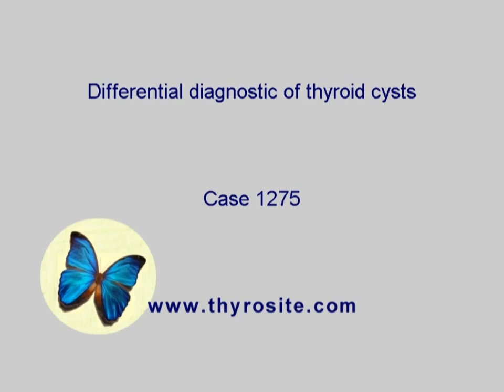Differentiation of cystic lesions - case 1275